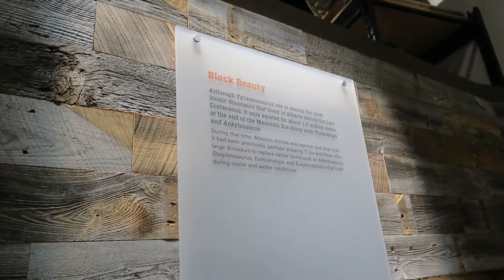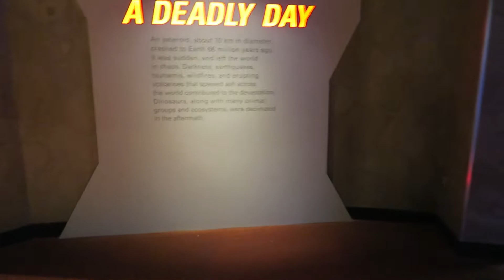Baby's First Birthday! | Gift Unboxing | Family Trip to Royal Tyrrell Museum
Our baby is unboxing his presents and we are going to a dinosaur museum!

Our Mailing Address:
Igor Ryltsev